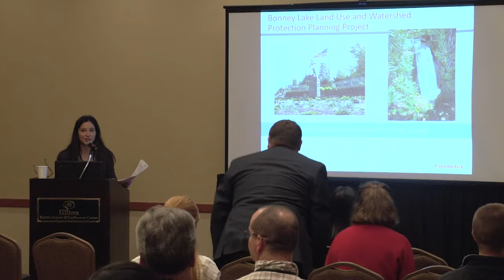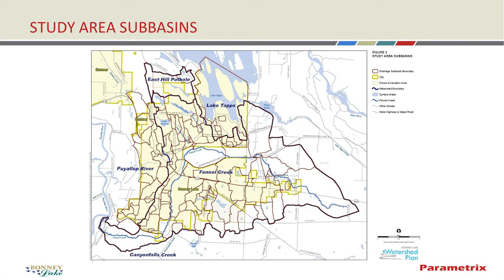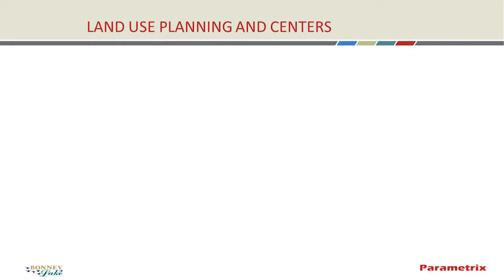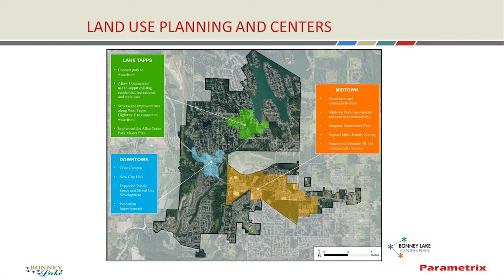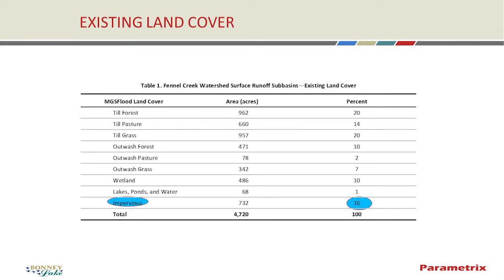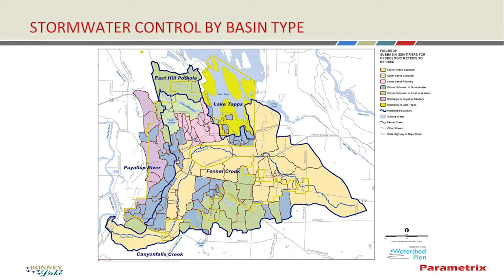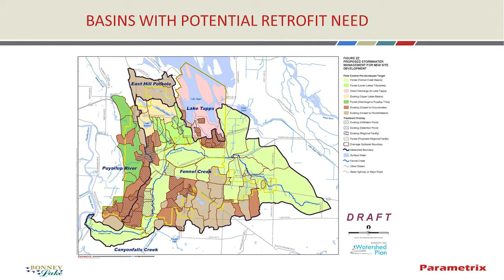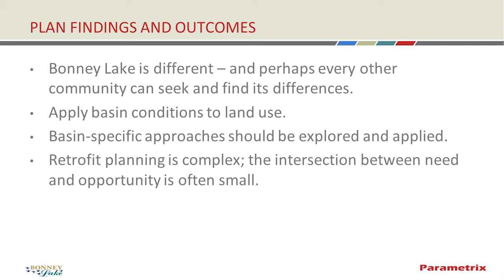MuniCon 2019 | 3.6 | Bonney Lake Watershed Protection and Land Use Planning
Presented at the 2019 Washington State Municipal Stormwater Conference (April 25, 2019)

Presenters: Paul Fendt, Parametrix; Jason Sullivan, City of Bonney Lake

Abstract.

The City of Bonney Lake, located in a rapidly growing part of Pierce County in the Puyallup River basin, prepared an integrated approach to watershed protection and land use planning. The purpose of the plan is to protect Fennel Creek and other receiving waters in the City. The objectives of the plan includes:

    Land use plans and development regulations that are compatible with watershed protection targets established in this analysis
    Regional and sub-regional stormwater control facilities
    Retrofitting and neighborhood redevelopment plans identified as indicated by the needs and prioritization process
    Basin-specific stormwater development standards, including infill, redevelopment, new site development, and water quality retrofits
    LID feasibility assessments
    Solutions to existing flooding problems

This effort provides a unique opportunity for the City to apply this approach to land use and comprehensive planning for its water resources. Much of the City is in the Fennel Creek basin; therefore, the City has nearly complete control over development, redevelopment, and land use decisions.

The City also prepared plans to develop, infill, and redevelop “Centers” where land use and infrastructure planning are identified and shaped in a planning process conducted in parallel with the watershed plan.

The Watershed Protection Plan features several innovative approaches: basin-specific water resource protection standards; regional stormwater facilities for new development and redevelopment; and developing a suite of measures to minimize impacts and correct existing problems. Current land use planning efforts include updating the City’s Critical Area Regulations, Landscaping Code, and Zoning Code updates informed by the Watershed Protection Plan.

One challenge in the plan was finding and prioritizing basin stormwater retrofitting. The highest priority basins are fully built out with available vacant land, and the plan findings show that the basin is in a protection mode, not a restoration mode, which reduces the motivation to implement substantial capital projects to address retrofitting.

Phase 2 NPDES communities will be tasked with preparing similar plans in the next permit. As each watershed and community is different, seeing and understanding different approaches will assist the Phase II municipalities with scoping their plans. The process for adoption as an Ecology-approved basin plan with area-specific control standards is underway.

Learning Objectives.

Briefly describe the expected outcomes and learning objectives of your presentation including:

    How will this benefit permittees in Eastern and/or Western Washington? This plan closely follows emerging guidance for the permit basin planning requirement and can provide an approach and template for Phase II communities.
    What tools will permittees take away from this presentation? Approaches for assessing watershed characteristics via hydrology.
    Does this presentation identify specific challenges and/or lessors learned? Yes, such as unique basin characteristics and development pressure.
    How will this presentation improve efficiency of municipal permit compliance? Provides an approach and template for the watershed planning requirement